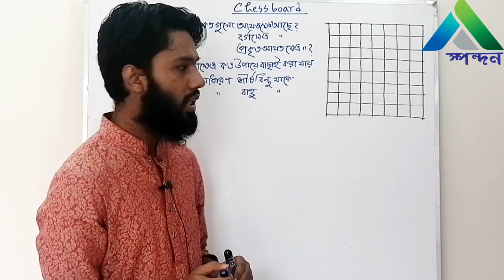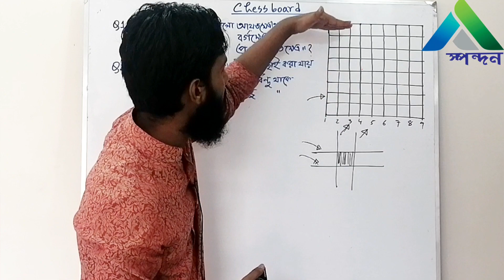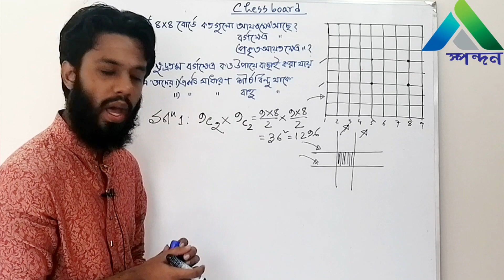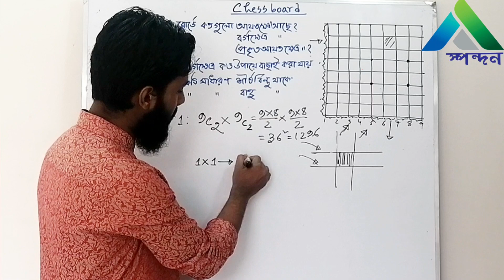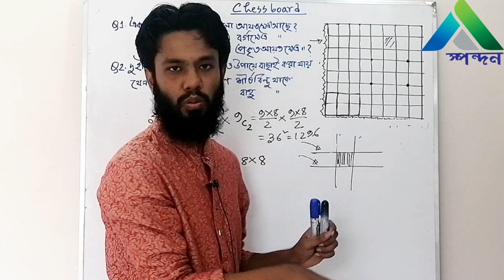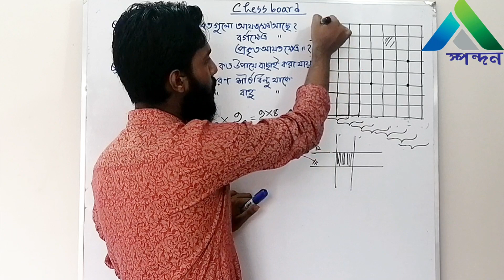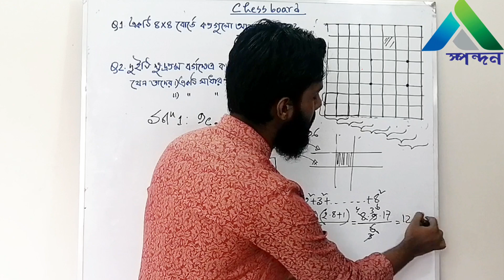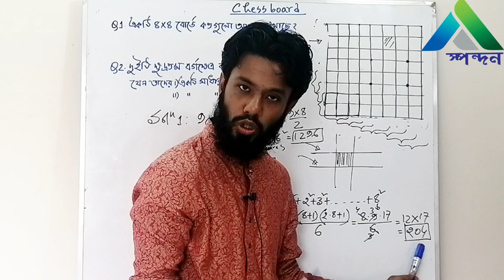Chess Board - Part 1 | Math Olympiad | Spondon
Instructor : Mehfuj Zahir Shishir